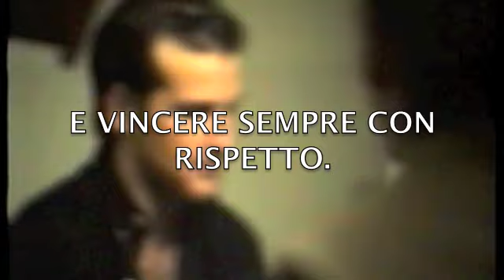BOXE IS LIFE